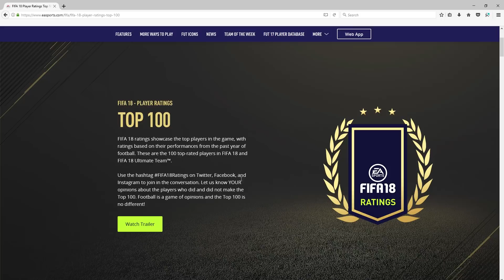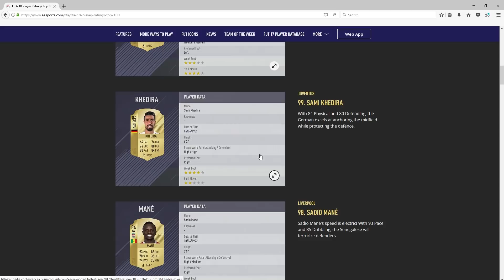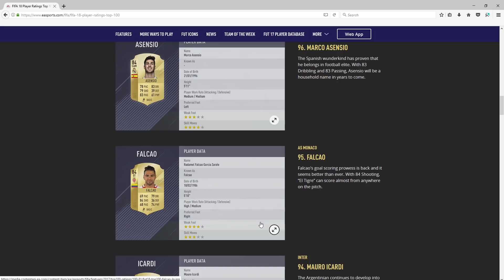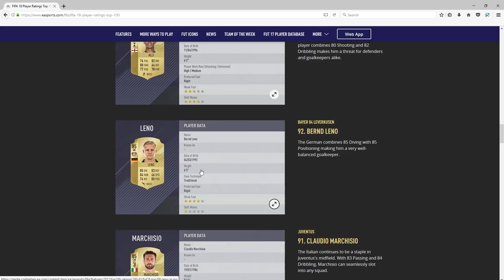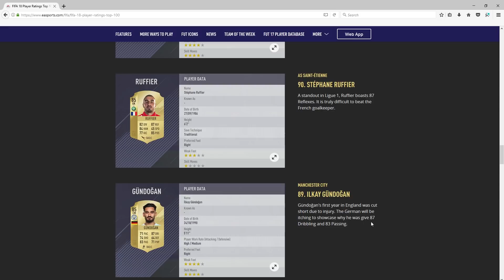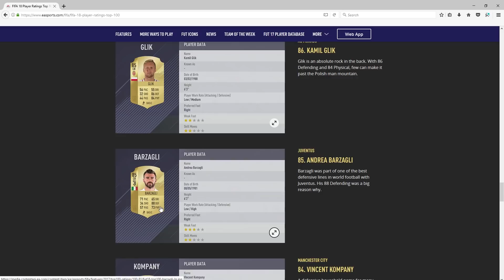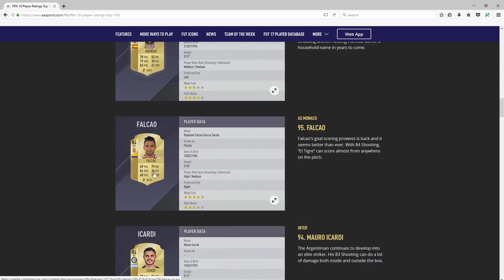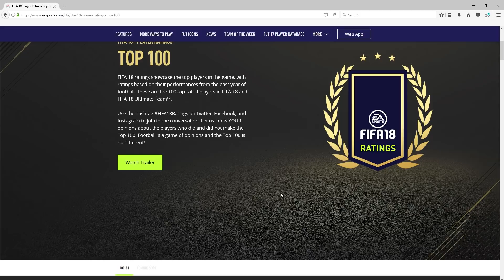FIFA 18 PLAYER RATINGS | Top 100! | FIFA 18 Ultimate Team (100-81)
WATCH MY NEW FIFA 18 CAREER MODE SERIES - "FIFA 18 Career Mode: Manchester United #1 - BARCELONA PRE-SEASON CHALLENGE!! (FIFA 18 GAMEPLAY)"

FIFA 18 PLAYER RATINGS | Top 100! | FIFA 18 Ultimate Team

What do you think about these FIFA 18 player ratings ?